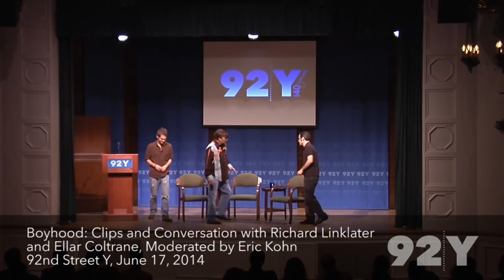Boyhood: A Conversation with Richard Linklater and Ellar Coltrane, Moderated by Eric Kohn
4hu2o